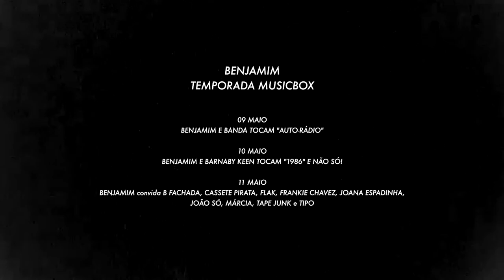Benjamim | Auto Rádio